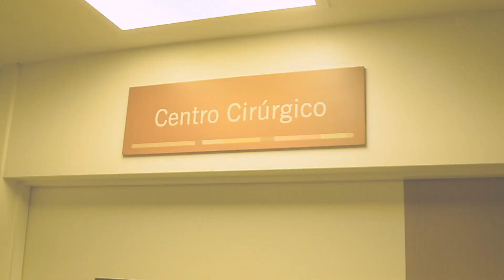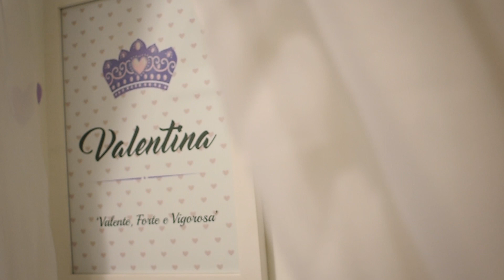A chegada de Valentina - Perinatal Barra | Gabriel Pêgo Foto & film